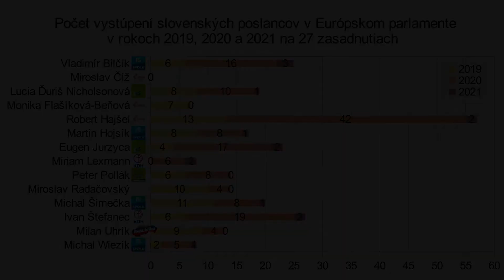R. Hajšel (Smer) Musíme prepojiť EÚ s Áziou [19.1.2021]